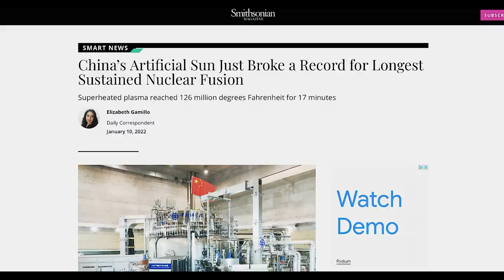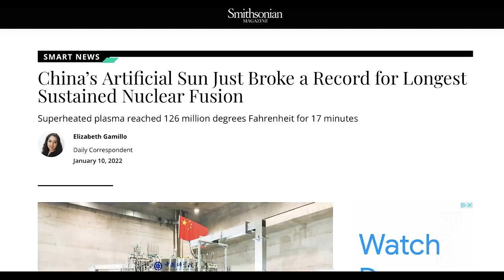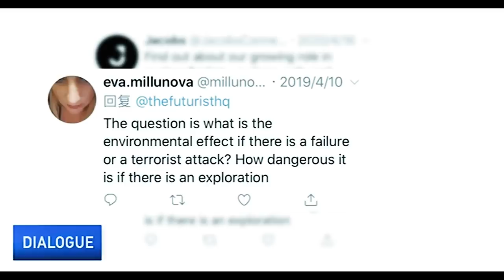WHAT IS GOING ON IN CHINA...?